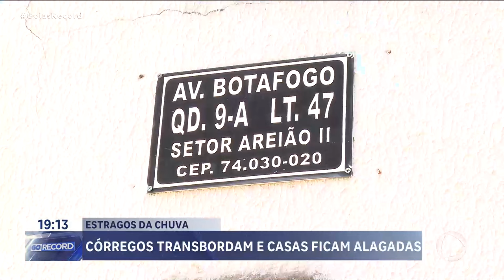CÓRREGOS TRANSBORDAM E CASAS FICAM ALAGADAS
O VOLUME DE ÁGUA, NAS CHUVA EM GOIÂNIA, ESTÁ CHAMANDO A ATENÇÃO. O CÓRREGO DA MARGINAL BOTAFOGO TRANSBORDOU E UM CARRO FICOU ILHADO. VÁRIAS CASAS FORAM ALAGADAS.